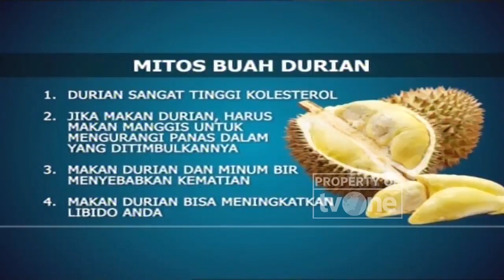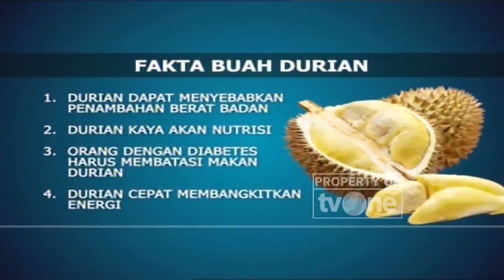Penderita Diabetes Tidak Boleh Makan Durian? | Fakta atau Mitos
Hidup Sehat tvOne - Penderita Diabetes Tidak Boleh Makan Durian? | Fakta atau Mitos

Diabetes terjadi ketika tubuh tidak menghasilkan cukup insulin, atau tidak menggunakan insulin dengan benar. Artinya, pengidap diabetes memiliki kadar glukosa darah yang lebih tinggi dari normal. Pengidap diabetes harus sangat membatasi asupan gula baik dari makanan, buah-buahan, termasuk buah durian.

Durian mengandung kolesterol yang tinggi, bagi pengidap penyakit jantung dan memiliki masalah pada sirkulasi darah sebaiknya menghindari konsumsi durian dalam jumlah banyak. Durian juga tidak aman dikonsumsi pengidap diabetes dalam jumlah banyak karena kandungan fruktosanya.

Thankyou ☺❤
Hidup Sehat